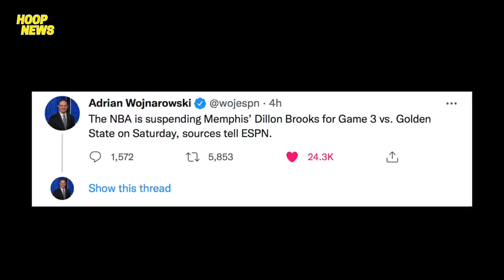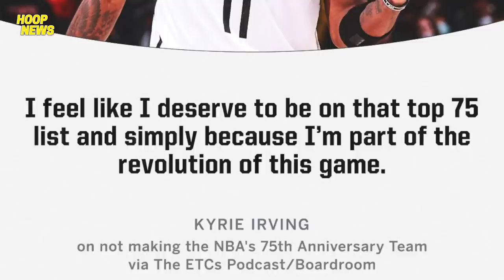Lakers May Matalinong Desisyon Kay LeBron! Brooks Suspendido! Embiid Out Pa Din! Kai "Deserve Ko"